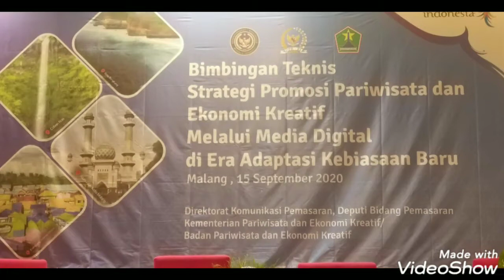Bimtek Strategi Promosi Pariwisata Melalu Media Digital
Diselenggarakan oleh Kemeterian Pariwisata dan ekonomi Kreatif/Badan Ekonomi Kreatif RI pada tanggal 15 Sept 2020 di Atria Hotel Malang di hadi oleh pegiat desa / kampung wisata semalang raya